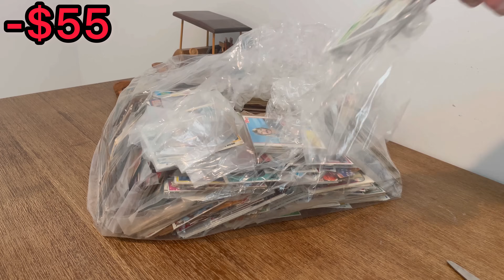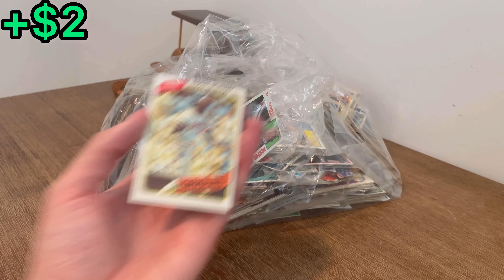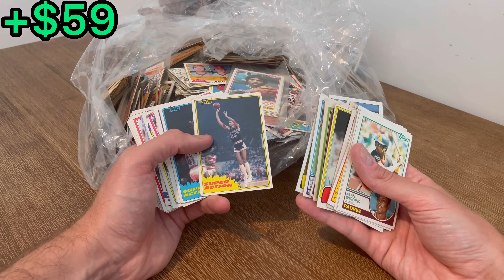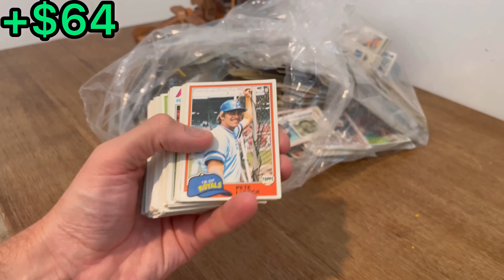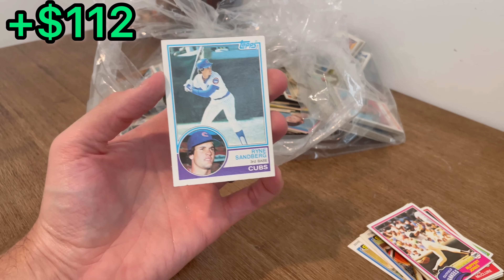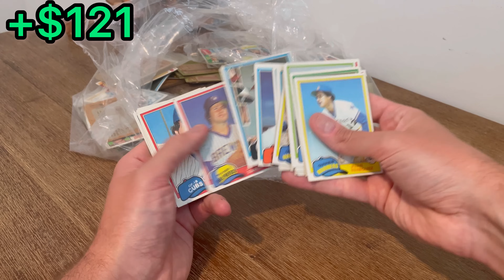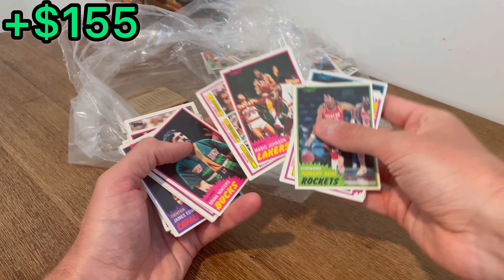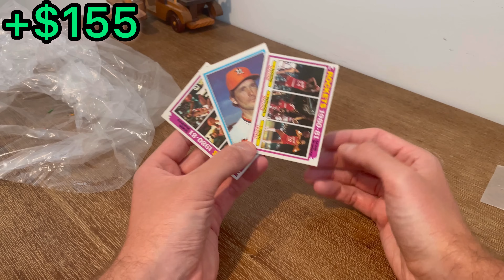GOODWILL VINTAGE SPORTS CARDS COLLECTION LOADED WITH HOF ROOKIE CARDS!!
I paid $55 for vintage sports cards collection from Goodwill’s online auction platform Shopgoodwill. The reason I bought this lot sports trading cards (baseball cards, football cards, & basketball cards) was because I saw l saw some pretty nice sports trading cards on the listing. I kinda made a risky purchase here with not a lot of info to go on before making this sports card purchase…Let me know if you think it was worth the cost?!

Please enter into this video’s giveaway by subscribing, liking this video & commenting the most iconic Rookie card of all time (Also, please watch the entire video it really helps my channel) thanks!